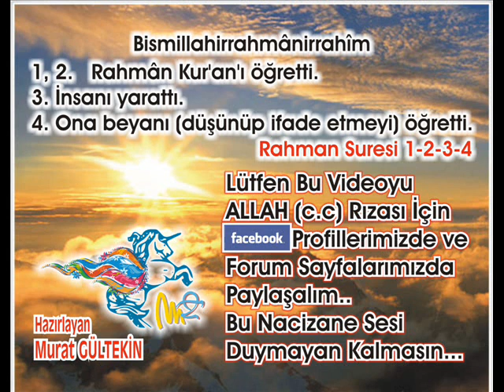Furkan Suresi 1 - Abdulbasit Abdussamed (Tecvid)